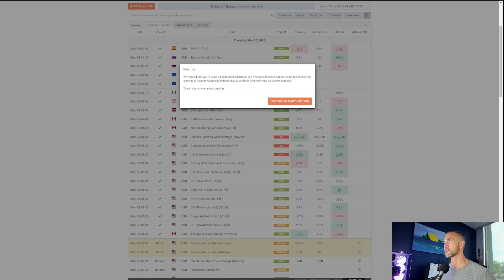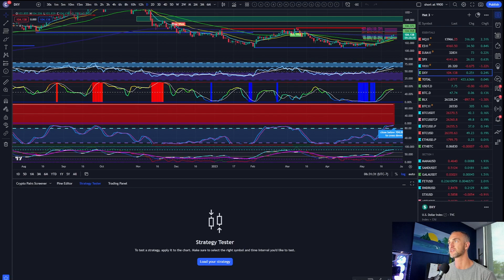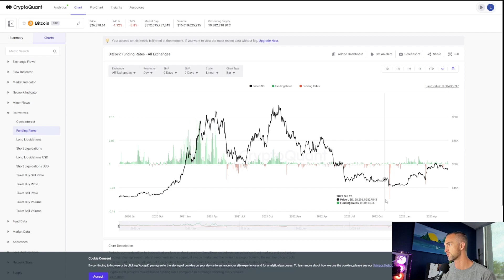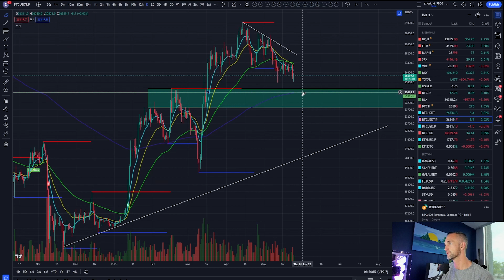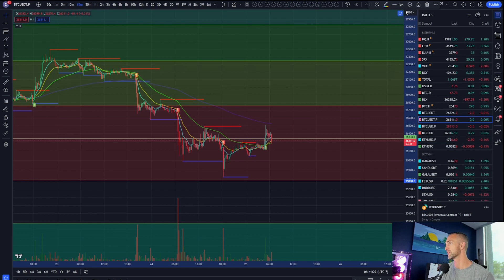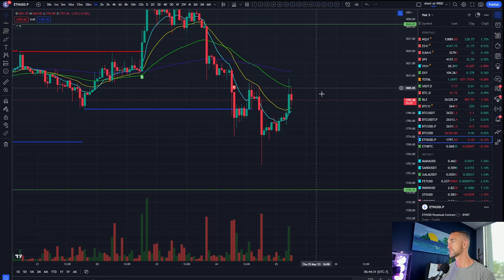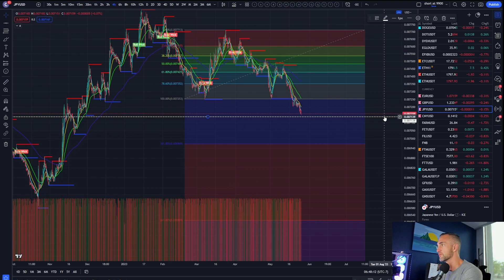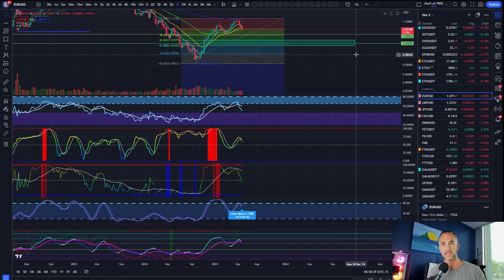NASDAQ Pumps, Bitcoin Dumps